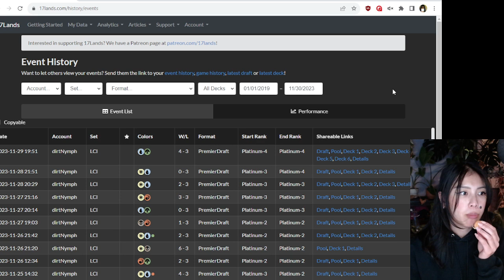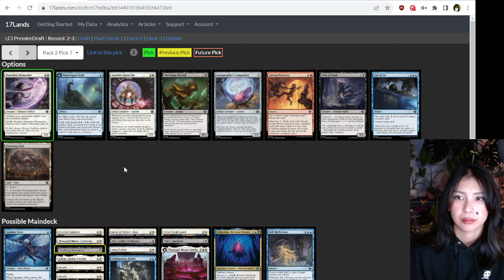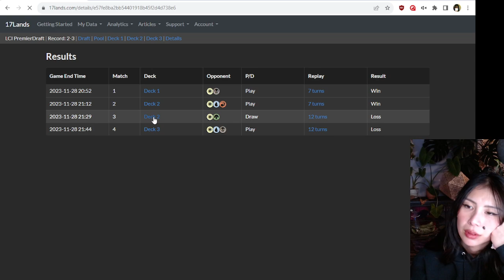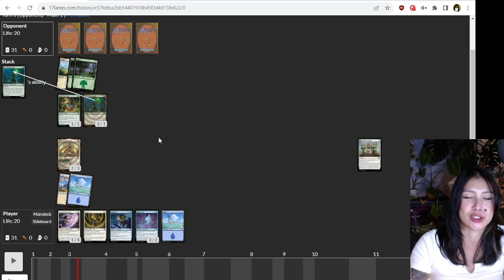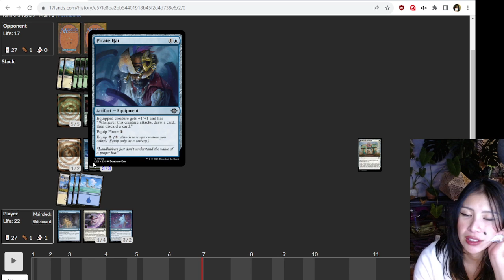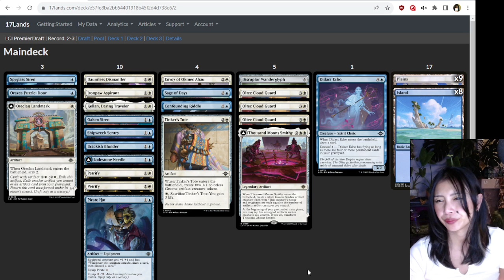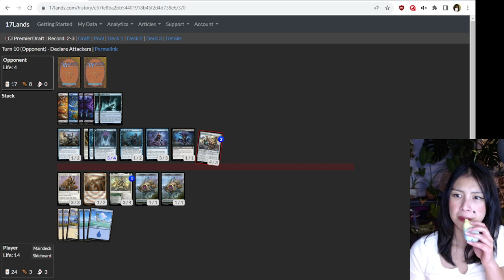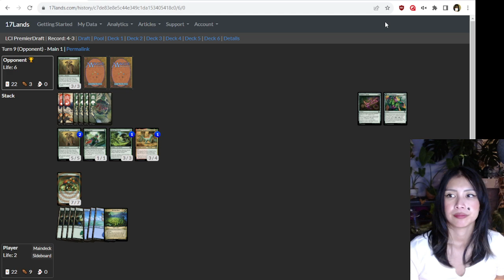Draft & Play: LCI Coaching from Kyle Rose(TheHamTv) *bad audio*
Kyle Rose (TheHamTv) is a PT Champion of London 1999 and GP New Jersey 2002. If you liked what you saw in this video he is currently taking students selectively. If you're a serious student looking for a coach for more than just a session I suggest you send an inquiry via twitter. He currently streams full time on Twitch making exciting plays and a lively viewership. His viewership in itself has hidden gem chatters that are well versed in MtG that chime in with extra tips for me to take note of. Make sure you tune in often to catch all of this!